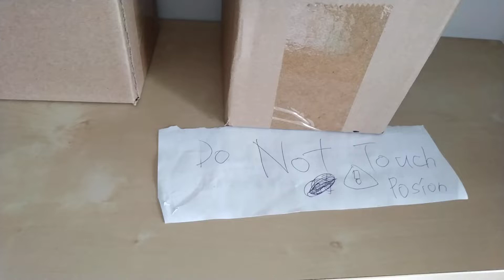Upps sorry I touch it